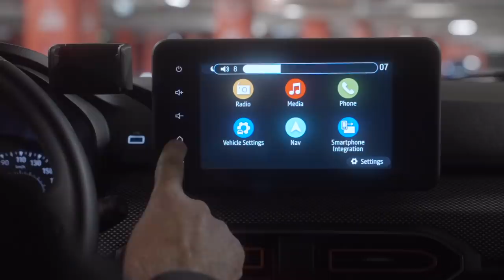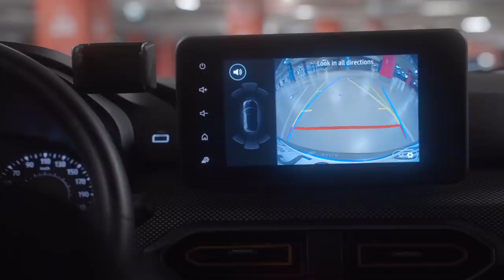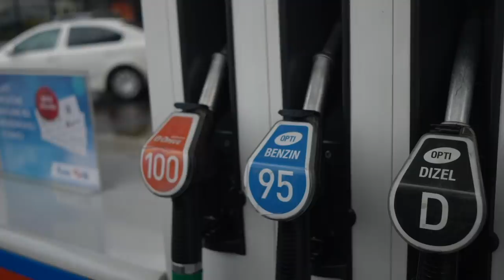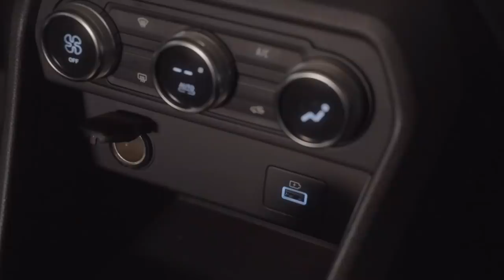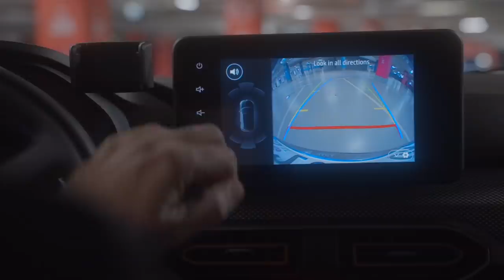Dacia Sandero Stepway - Zašto je jedan od najprodavanijih modela | Auto Test Polovni automobili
Dacia Sandero Stepway - Zašto je jedan od najprodavanijih modela | Auto Testovi Polovni automobili

Naš prvi test u 2022. godini uveličala je „kraljica prodaje“ – Dacia Sandero Stepway! Pokušali smo da istražimo zašto se ovaj automobil prošle godine nalazio u samom vrhu tražnje kupaca širom Evrope. Opremljena fabrički ugrađenom instalacijom za LPG, Dacia obećava vrlo bogatu autonomiju od čak 1.300 km. Proveravali smo da li je to baš tako u realnim uslovima eksploatacije. Uživajte u snimljenom materijalu, vaša zapažanja očekujemo u komentarima.